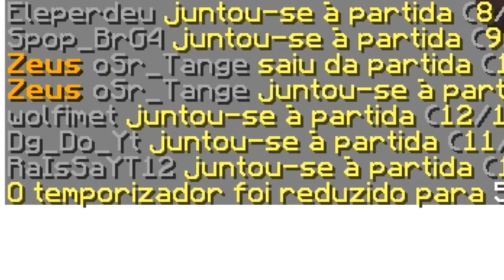RAFFA MOREIRA INVADIU O MINECRAFT....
Leia a descrição para ganhar um 🍞